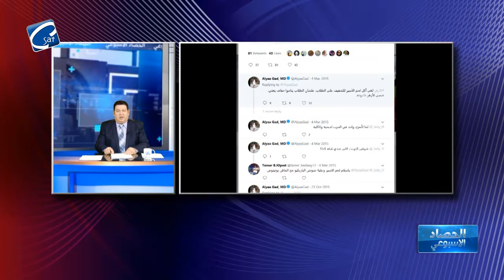الحلقة الثالثة من "برنامج الحصاد الاسبوعي" اعداد وتقديم ا/ بدر اليعقوبي